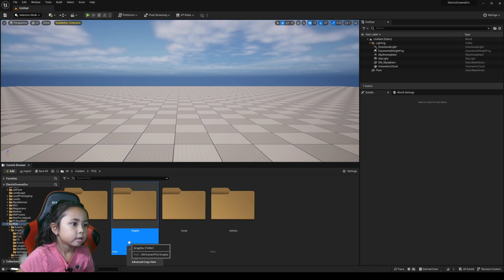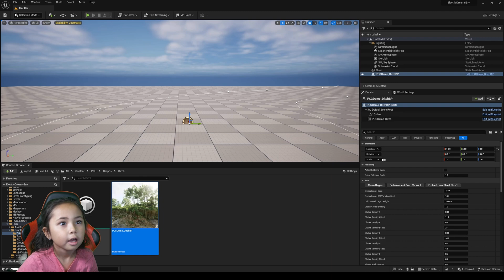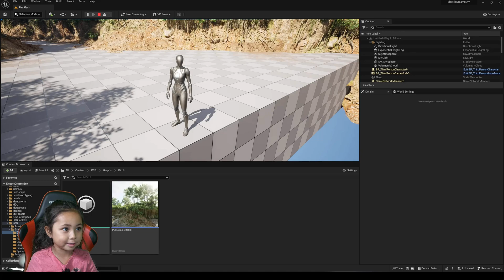Unreal Engine 5.2 Electric Dreams Forest Ditch Tutorial